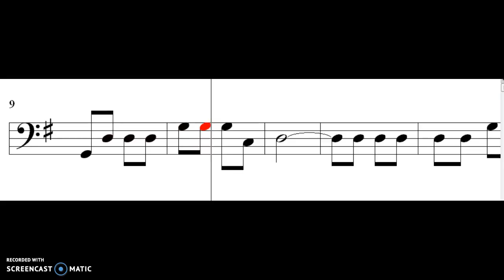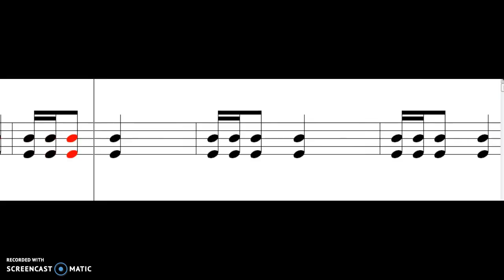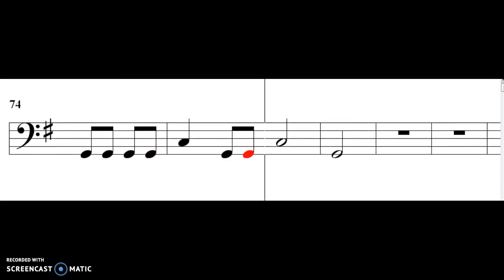OBRA CORAL EL TAMBORILERO: BAJO